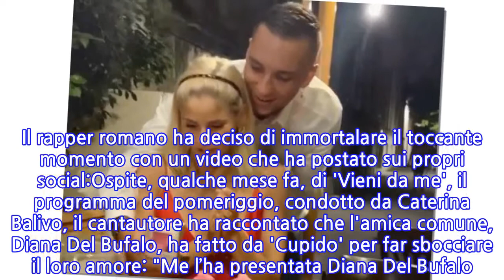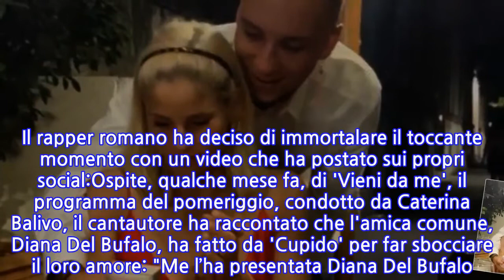Briga regala un anello alla fidanzata Arianna...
In occasione del ventiseiesimo compleanno della fidanzata Arianna Montefiori, Briga, come il più innamorato degli uomini, ha regalato alla compagna, un anello che ha lasciato letteralmente senza parole la destinataria del pegno d'amore. Il rapper romano ha deciso di immortalare il toccante momento con un video che ha postato sui propri social:Ospite, qualche mese fa, di 'Vieni da me', il programma del pomeriggio, condotto da Caterina Balivo, il cantautore ha raccontato che l'amica comune, Diana Del Bufalo, ha fatto da 'Cupido' per far sbocciare il loro amore: "Me l’ha presentata Diana Del Bufalo. Mi ha invitato a una cena, dove c’era anche Arianna. Mi è piaciuta fin da subito anche se quella sera non le ho mai rivolto la parola. Una cosa strana per me che sono un gran chiacchierone. L’ho osservata tutto il tempo, non sapevo cosa dire per paura di fare una figuraccia in sua presenza. Dopo quella cena siamo andati a prendere una birra e da allora non ci siamo più lasciati".
INFORMATION
• Source: gossipblog